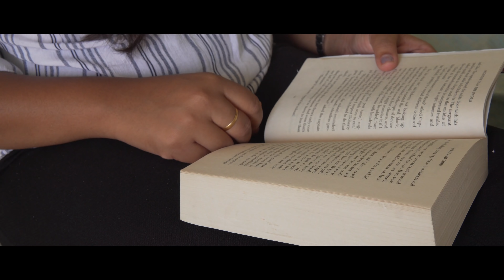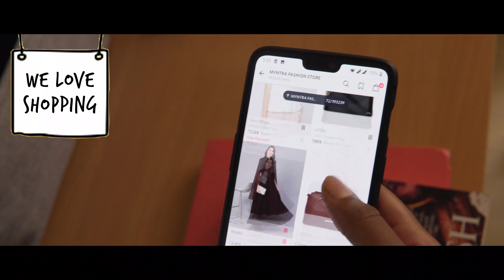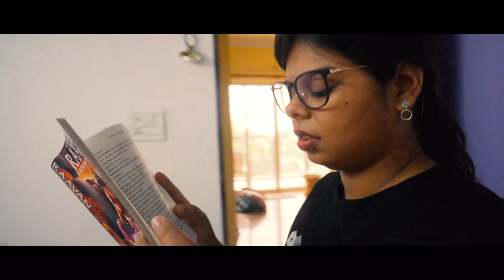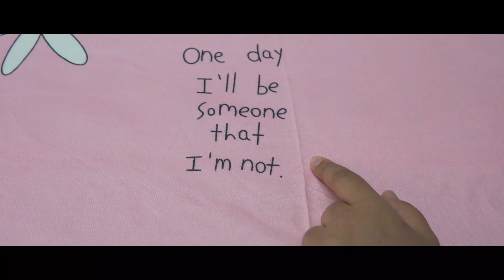When You Love Books | Tamil | The Cheeky DNA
I am Subhalaxmi Parida, a Tamil female comedy content creator, and a proud winner of YTNextUp India, 2018.
This is my channel where I create everyday relatable content, some eye-openers too and this is my journey towards spreading love, happiness, and positivity.
Hope you enjoy watching my skits as much as I enjoy creating them.